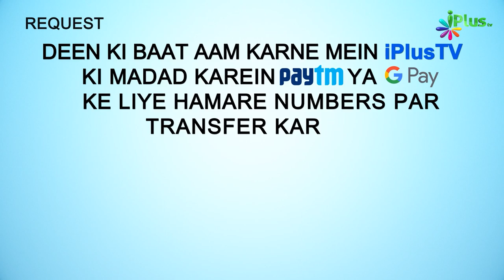Gair Muslim Mareez Ki Iyadat Ke Waqt Use Imaan Ki Dawat Dena | 5 Minute Ka Madarsa 179 | Arshad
. Gair Muslim Mareez Ki Iyadat Ke Waqt Use Imaan Ki Dawat Dena Chahiye | 5 Minute Ka Madarsa 179 | Shaikh Arshad Hussain Mohammadi | iPlus TV